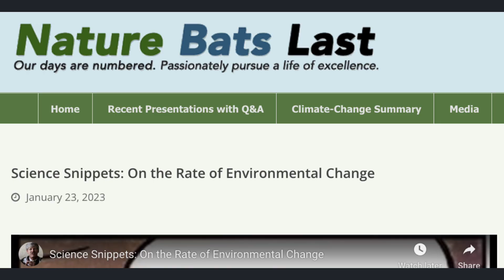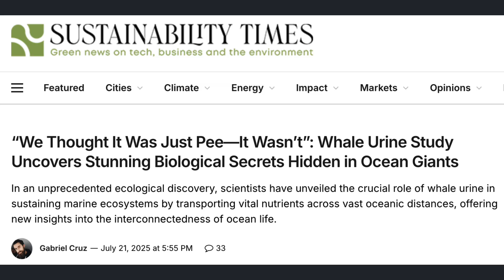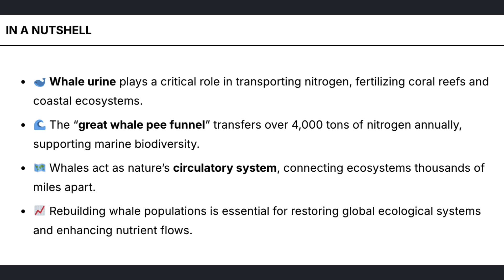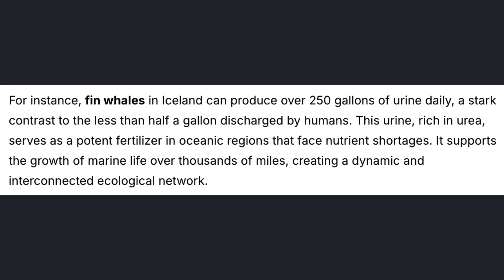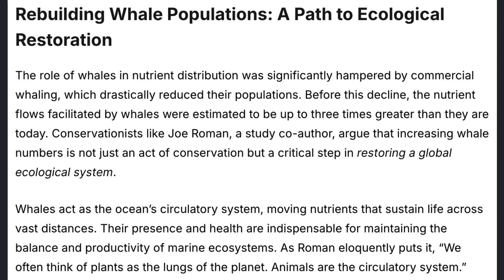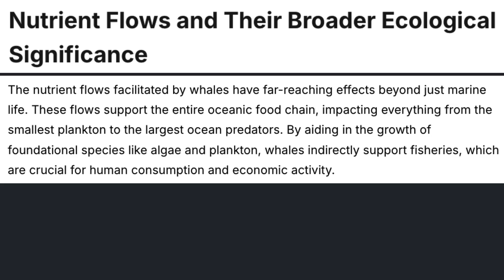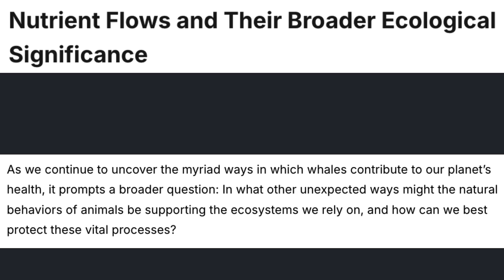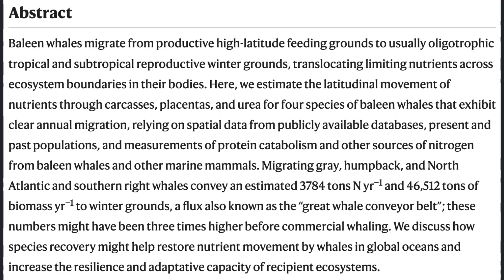Science Snippets: Whale Urine Demonstrates Interconnectedness of Ocean Life